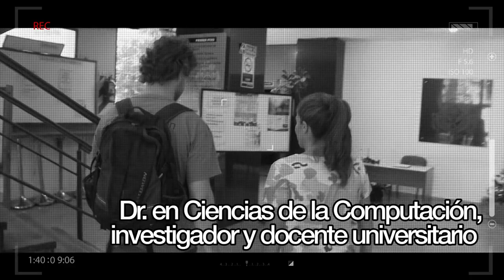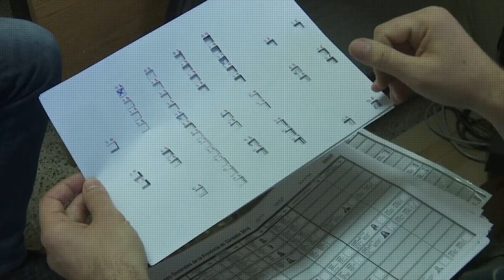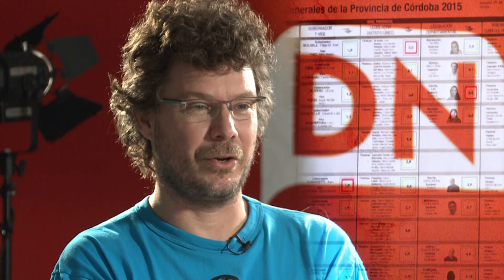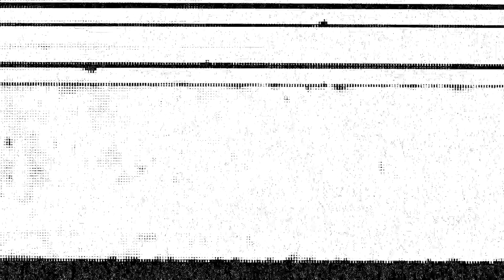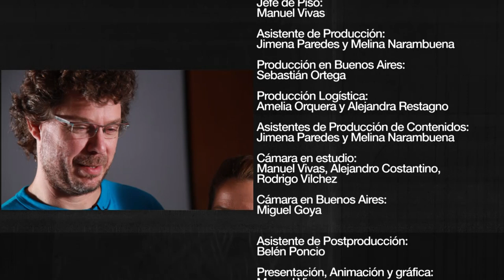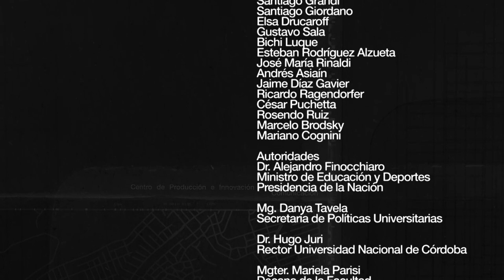Nicolas Wolovick | Programa 10